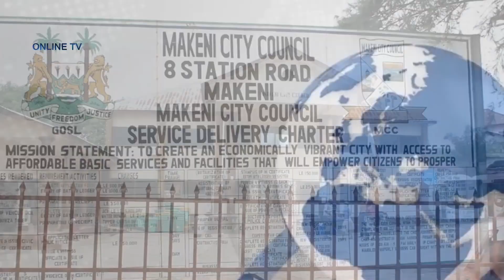Global Multimedia Online TV Sequence 006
*Youth smiles SL intensify it's agricultural project and boosts community people through agriculture.*

*The Newly formed Bombali SGBV Task Force has been changed to Community Of Practice (COP), and promised to restore confidence in the fight of SGBV cases in Bombali and by extension Sierra Leone.*

*Mankind’s initiative for sustainable human empowerment and development Sierra Leone (MISHED) organized self-funded free extra classes for WASSCE pupils at the Sylvanus Municipal secondary school in order to complement the effort of the government.*

*Kargbo lane in Makeni dwellers embarks on self-support road maintenance, as both counsellor and member parliament fail to play their part as promised.*

*Head of News and Current Affairs*
*GMM-Online TV*
*Tryphina E. Coker*